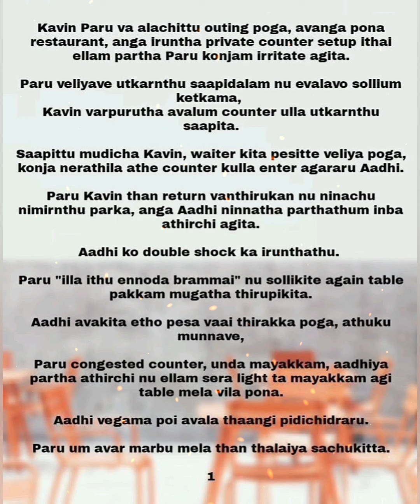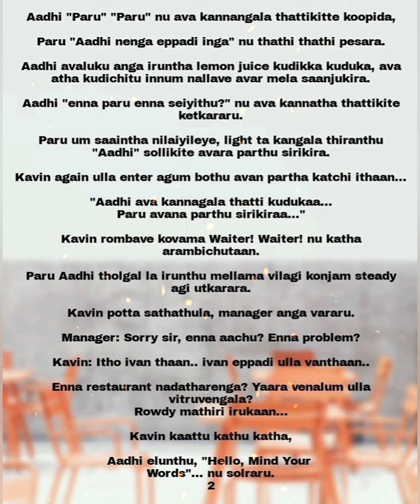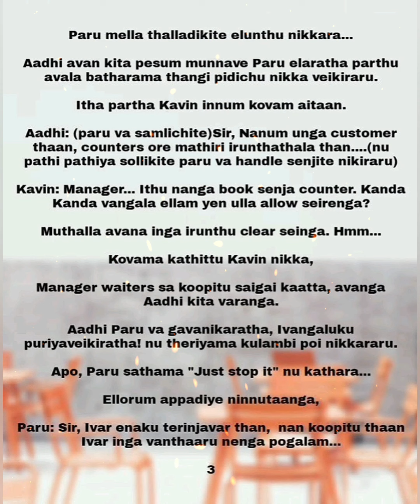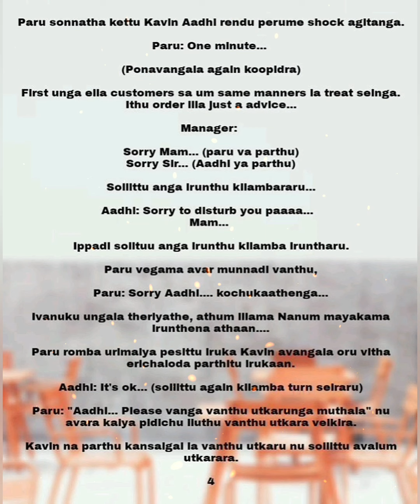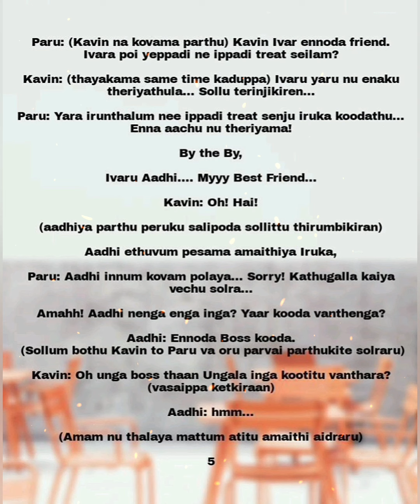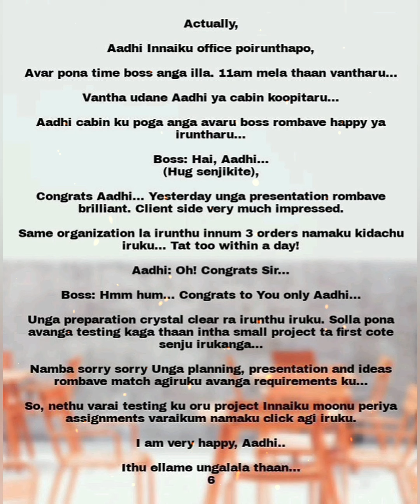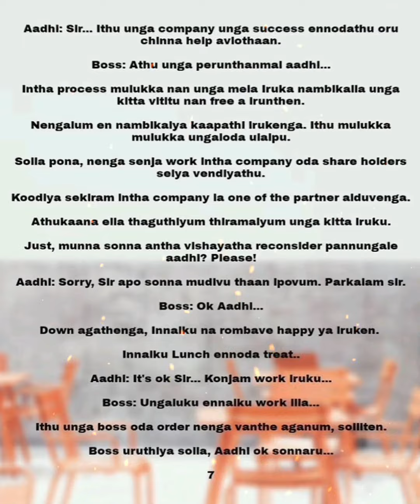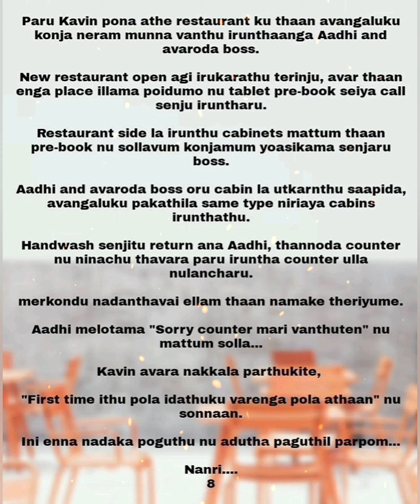KAADHAL NILA || Episode 30